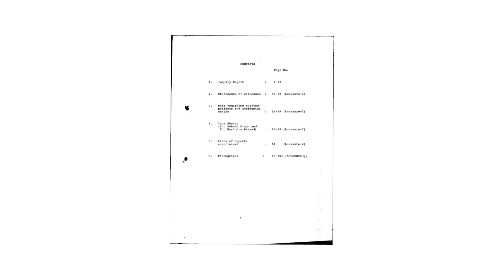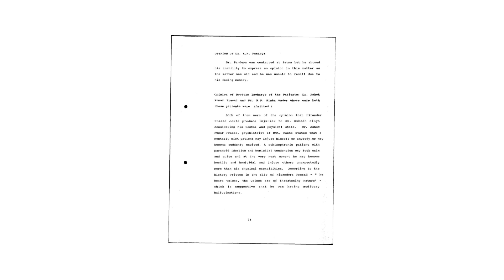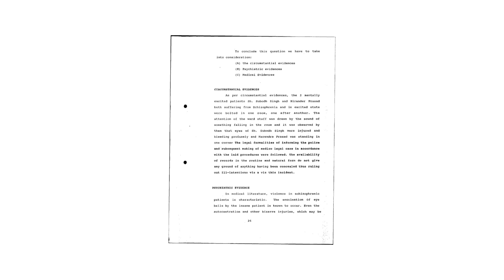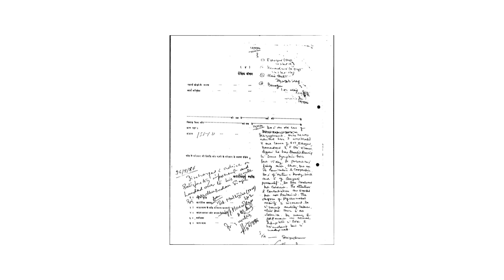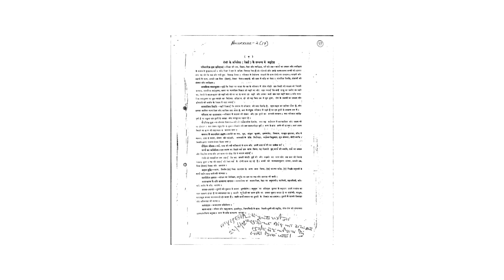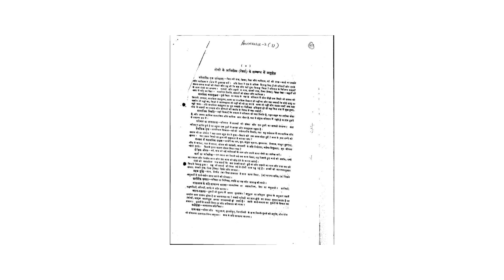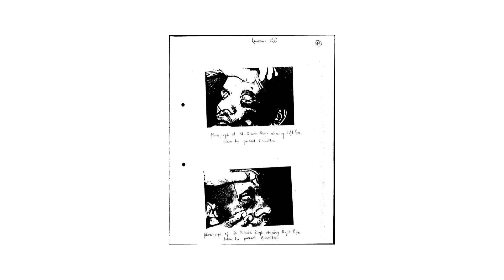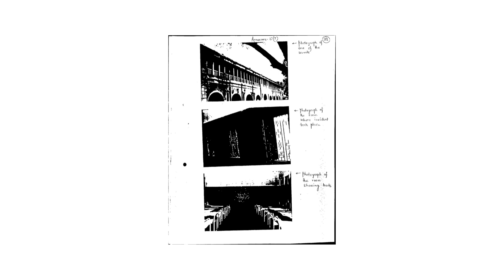KANKE RANCHI MENTAL HOSPITAL THEFT OF EYES OF INMATES? कांके-रांची मानसिक अस्पताल में आंखों की चोरी?